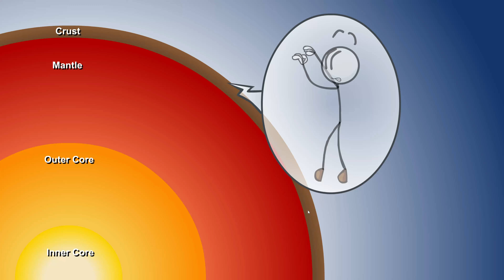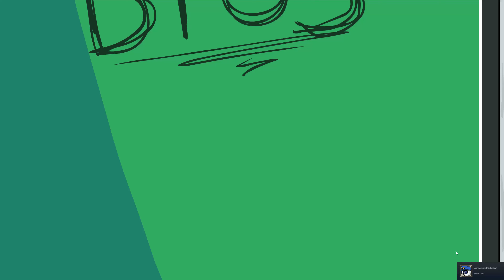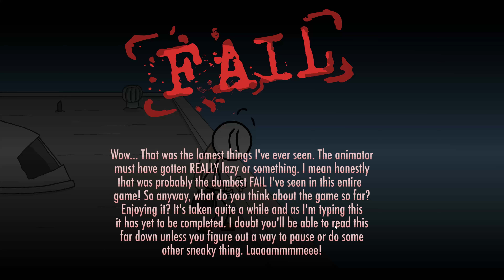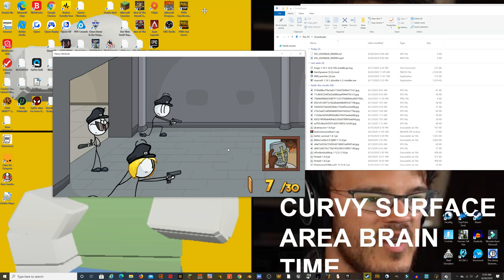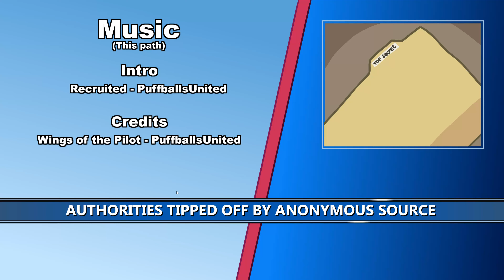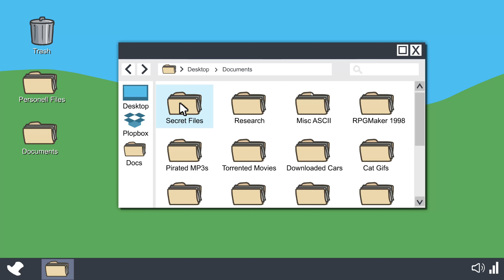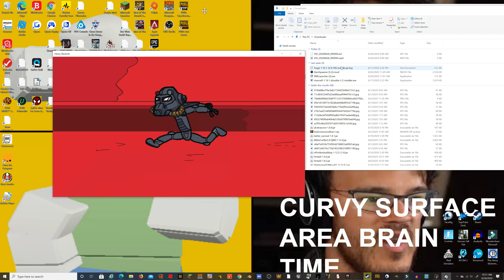Hmmm What Do I Choose?? | Henry Stickmin Collection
Sorry for no game sound I do not know how that happened Also i had it processing for over 10 hours YouTube is broken. Lol?